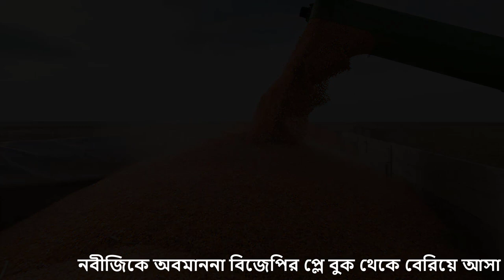চরম বিপদে মোদী সরকার! নবীকে অপমান করায় দল ছাড়ছে নেতা কর্মীরা । boycott india news | nobiji ke opoman